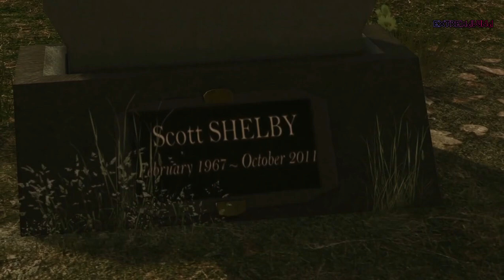HEAVY RAIN PARTE 10 GAMEPLAY ESPAÑOL SIN COMENTAR HISTORIA COMPLETA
Se abre la veda para dar caza a un asesino conocido únicamente como el "Asesino del Origami". Cuatro personajes, cada uno con sus propias pesquisas, han de formar parte de un desesperado intento de prevenir que el asesino se cobre una nueva víctima.